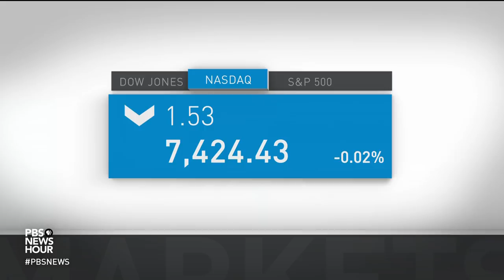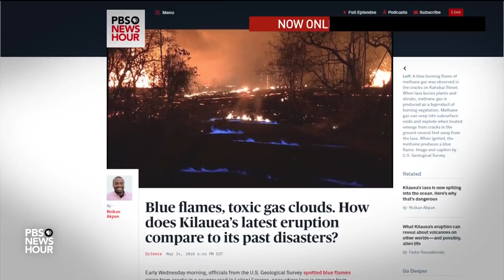News Wrap: Russian missile downed Malaysia Airlines plane, investigators say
In our news wrap Thursday, international investigators say the missile that destroyed a Malaysia Airlines plane over Ukraine in 2014 came from a Russian military unit. Moscow denies any responsibility. Also, war monitors say airstrikes killed 12 pro-government fighters in Syria overnight.